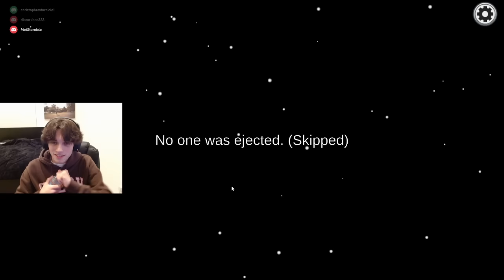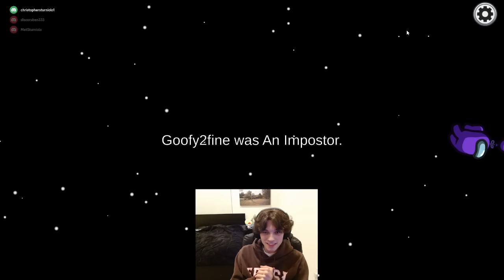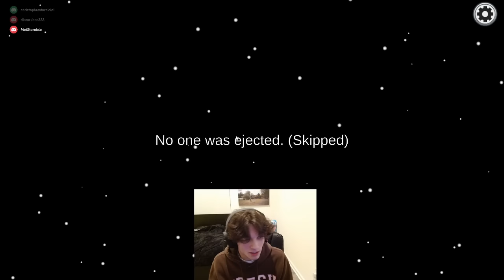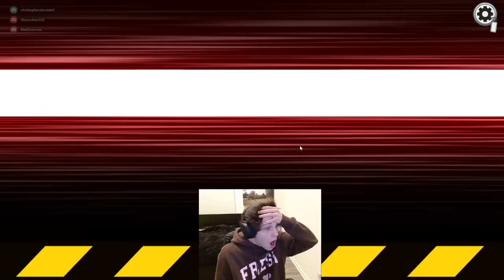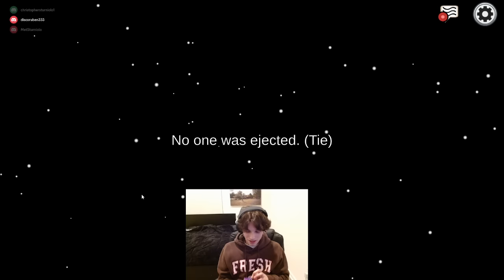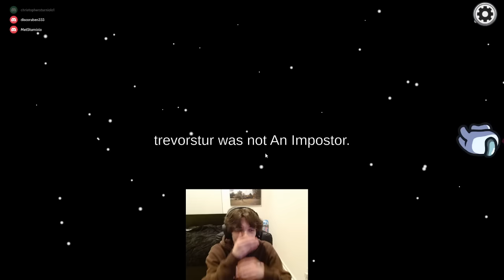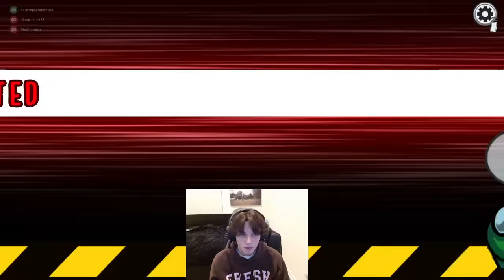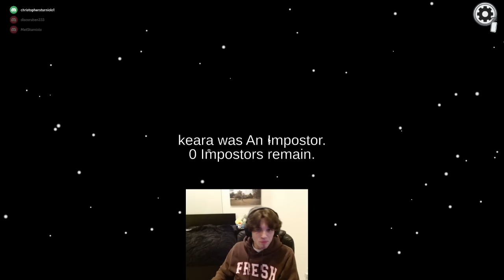Matt Sturniolo Twitch Stream (March 17/18, 2023)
Matthew Sturniolo live on Twitch: "watch me and chris carry nick"
-games: Fortnite, Among Us
—FULL LIVE!

-Follow the Triplets on Instagram : @sturniolo.triplets
-Follow the Triplets on TikTok : @sturniolo.triplets
-Follow the Triplets on Twitch : @sturniolos

-Follow Chris on Instagram : @christophersturniolo
-Follow Chris on TikTok : @christophersturniolo

-Follow Nick on Instagram : @nicolassturniolo
-Follow Nick on TikTok : @nicolassturniolo

-Follow Matt on Instagram: @matthew.sturniolo
-Follow Matt on TikTok : @mattsturniolo